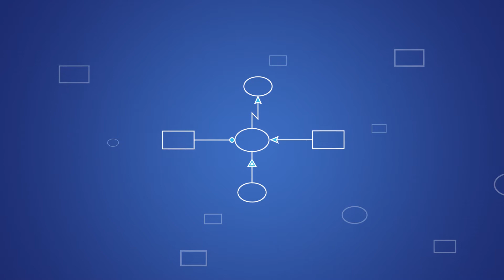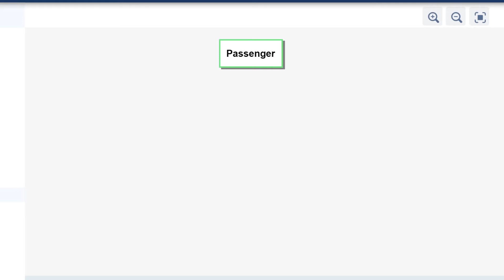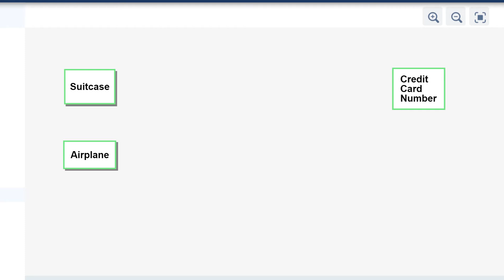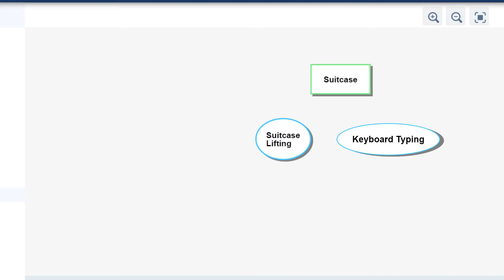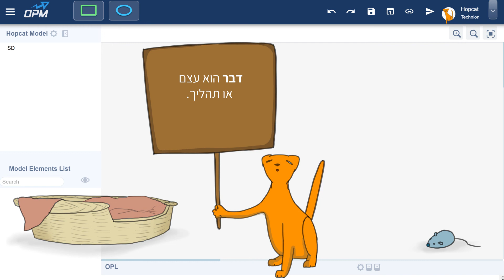113 - תהליכים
MBSE OPM HEB
07 09 20 HEB